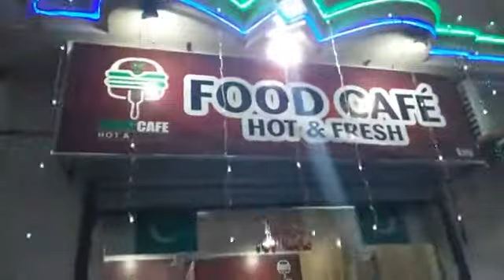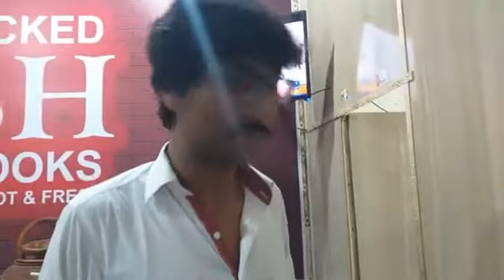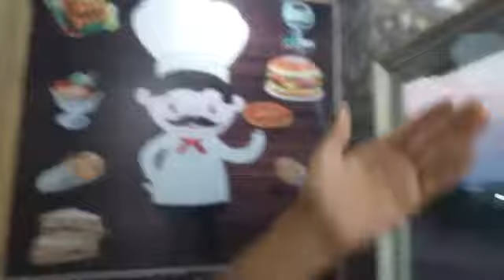Food Cafe || Best Pizza